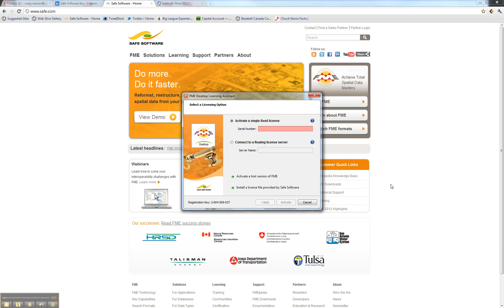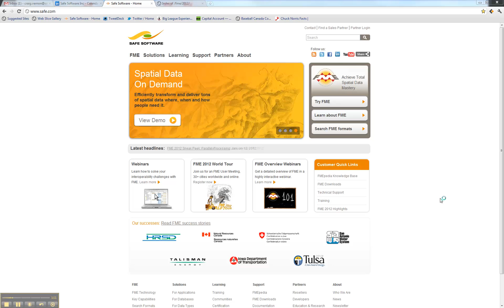Activating FME Desktop - Fixed License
Watch this video to learn how to activate a FME Desktop Fixed License.